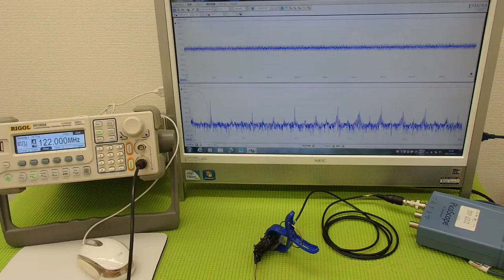オリジナル超音波プローブの「発振・制御」技術 ultrasonic-labo